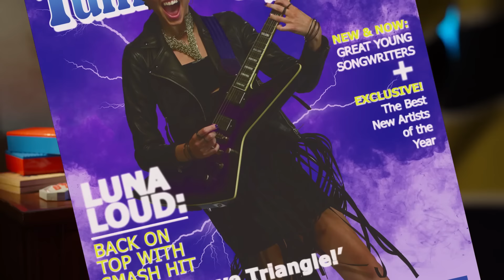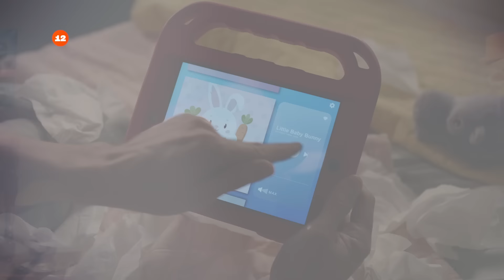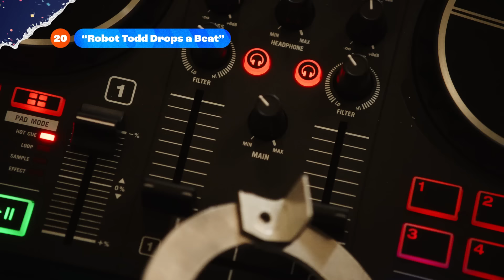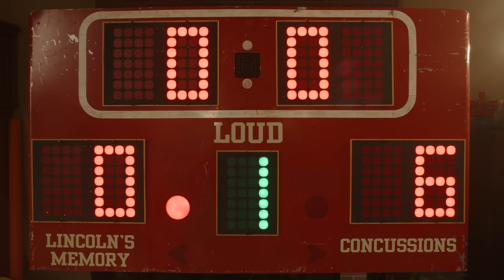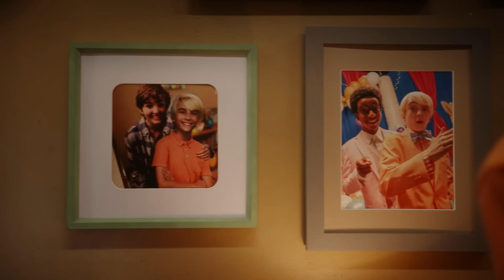Every Song From The Really Loud House Season 1 & 2! | 45 Minutes! 🎵 | Nick Music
Get ready to rock out with every song from The Really Loud House Season 1 and 2! Sing along with Lincoln, Lori, Leni, and the rest of the Loud family in this 45-minute music compilation!

Rock out to your favorite songs from Victorious, swoon over Big Time Rush crushes and Henry Danger ships, and dance away to theme songs from SpongeBob to the Really Loud House! Nick Music is the place to listen to your favorite songs, discover new amazing songs and artists, and then share the fun with your friends!